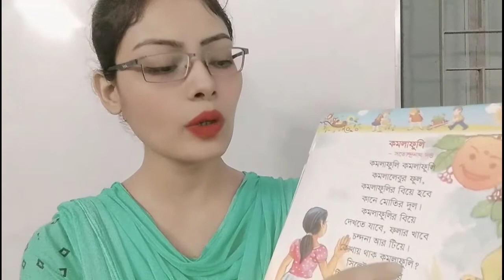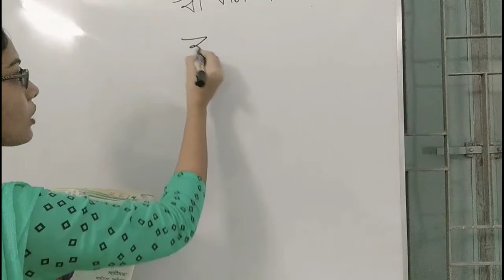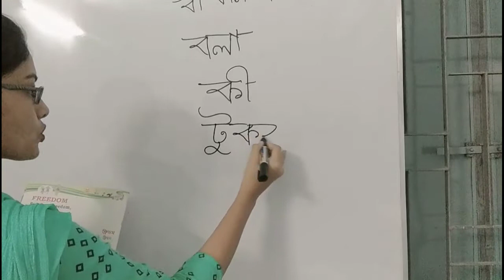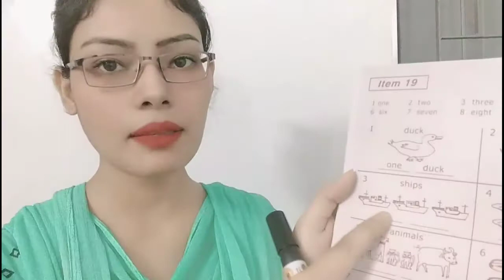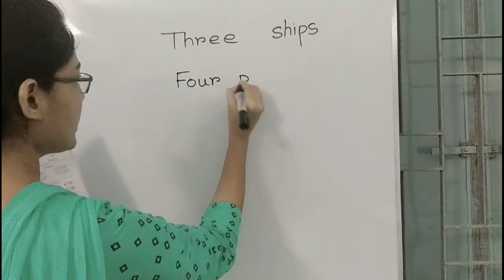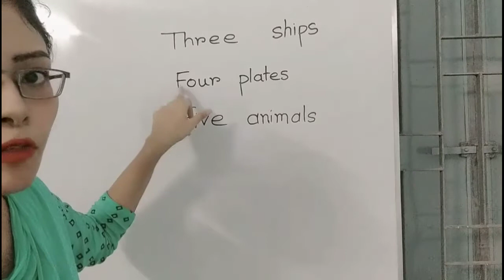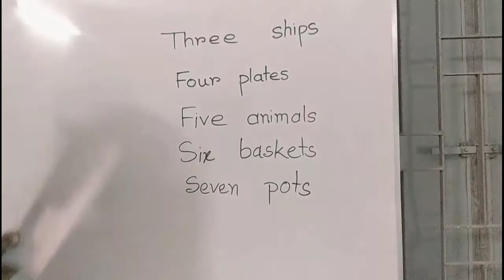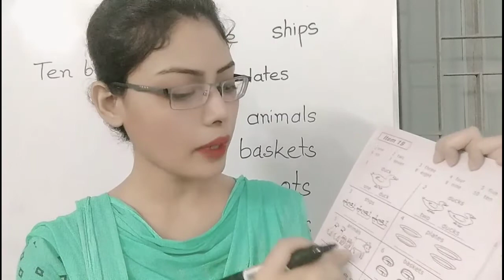KG Class for Wednesday (21/09/21)